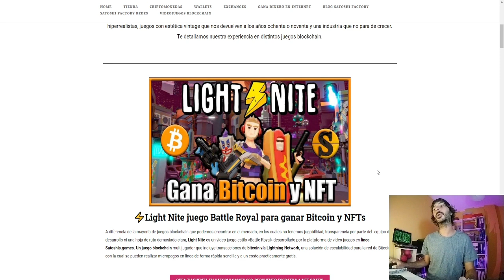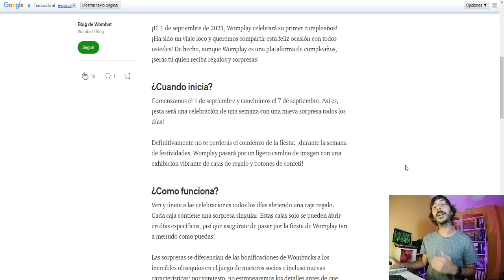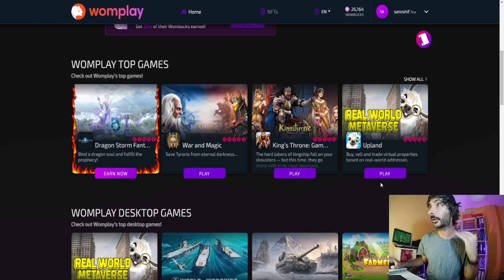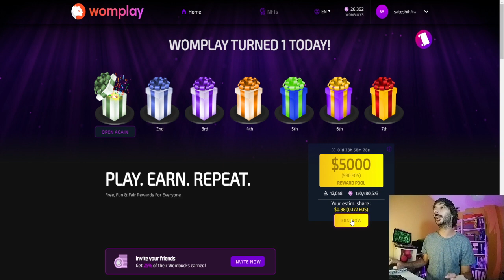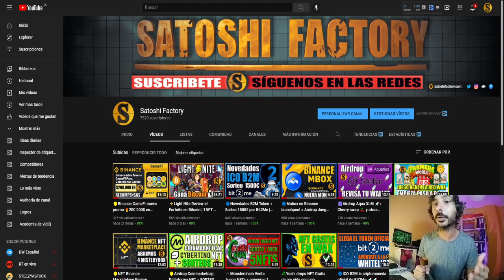🥳Aniversario Womplay regalos todos los días🎁 | 🎮Gana EOS jugando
🚀El 1 de septiembre de 2021, Womplay celebrará su primer cumpleaños!
Únete a las celebraciones todos los días abriendo una caja regalo🎁🎁

🔐Crea tu wallet wombat para recibir los cobros (Introduce el código MGEVXN)

🎬Enlaces del video:
🎁Recibe los regalos:

Agrégame a tu lista de amigos para jugar:
User: IORCAA